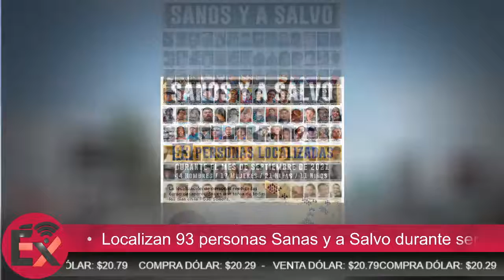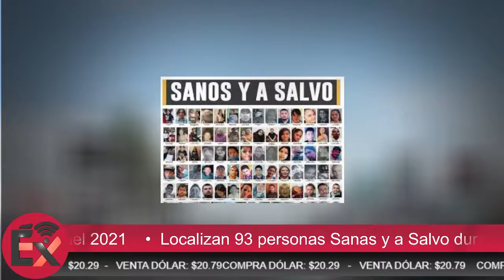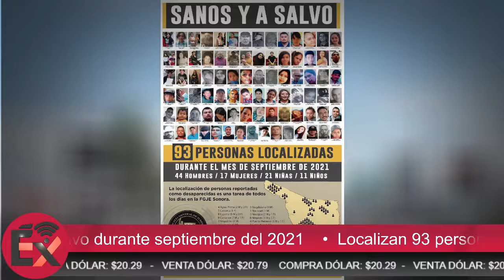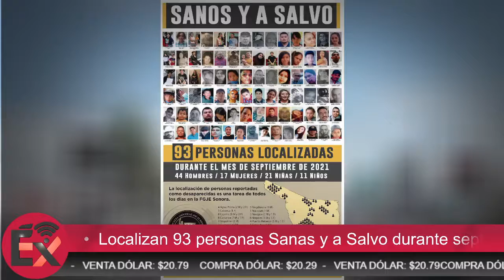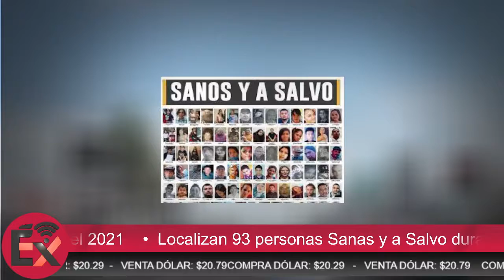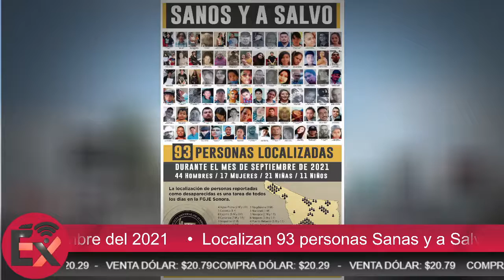Localizan 93 personas Sanas y a Salvo durante septiembre del 2021